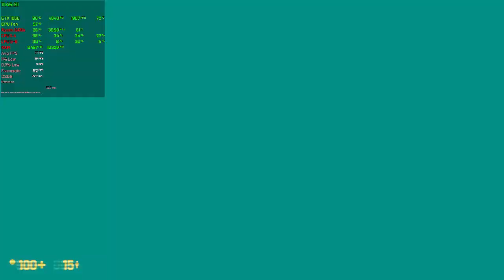Black Mesa 1.0 4K BENCHMARK on GTX 1060 6GB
Recorded using Nvidia Geforce Experience
OnScreen Display stats using MSI afterburner + RivaTuner

CPU: Ryzen 5 1500x @3.85GHz 1.325v w/ stock cooler

GPU: Gigabyte Geforce GTX 1060 6GB mini +125Mhz core clock +300Mhz Memor clock

RAM: ADATA XPG Flame 4X4GB 2666MHz

Storage: an SSD and some hard drives

Monitor: Samsung SyncMaster SA100 1080p@60Hz